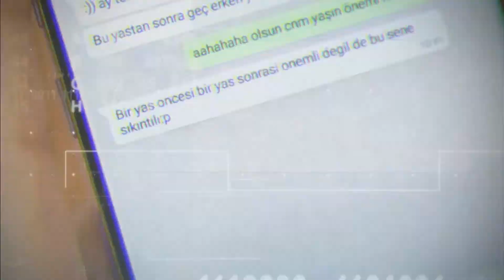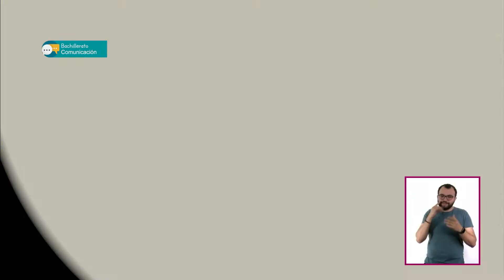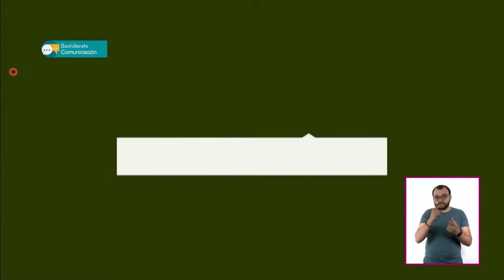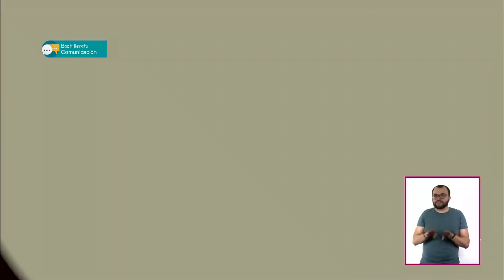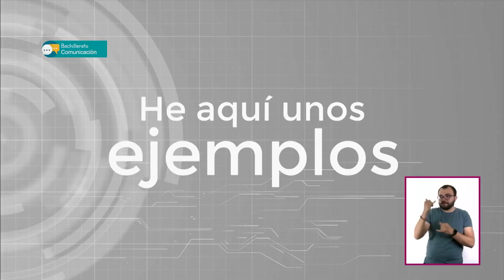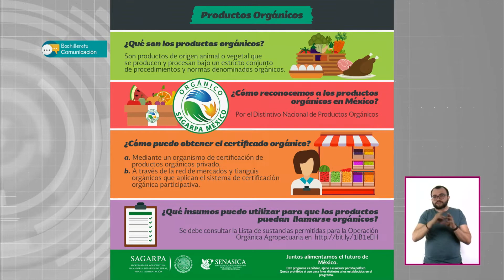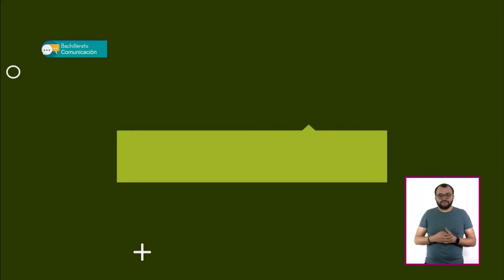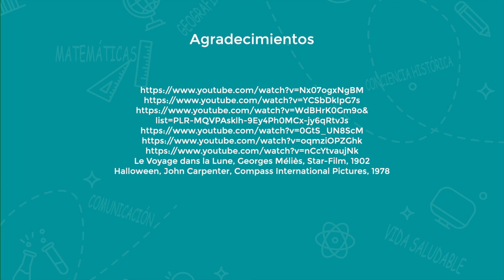T3 » Bachillerato » Comunicación » Elaboración de un resumen